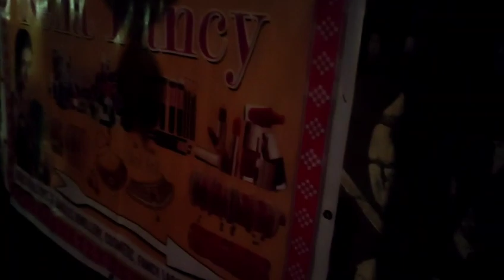ରାନ୍ଧି ନାଈଁ ପାର୍ଲି ବଲି ସବୁ ଭୁକେ ରହିଲେ ଭଗବାନ କେ ଦୁଃଖ ଦେଲେ ଆମକୁ 😭pinkyalltypevlogs sambhalpuri#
good morning 🙏🙏🙏🙏